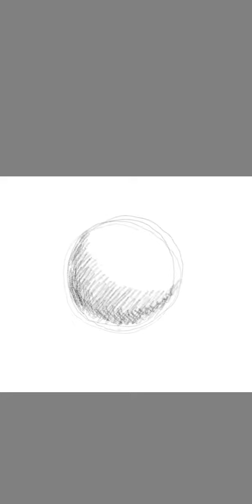Drawing light and shadow.